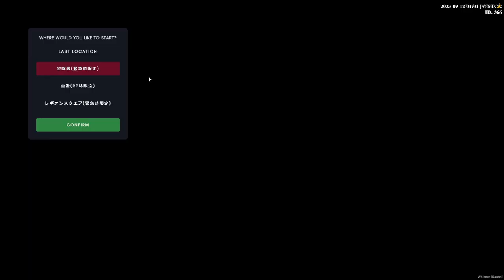みれい「したーー」 😄 - GTA V ITA